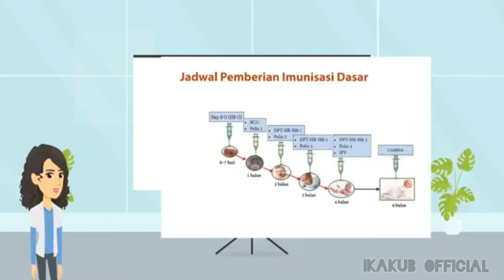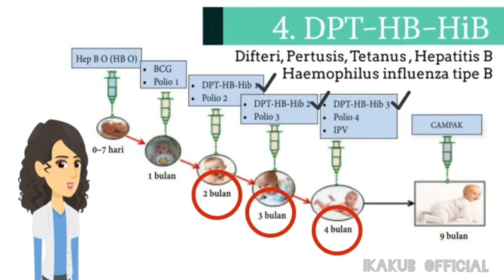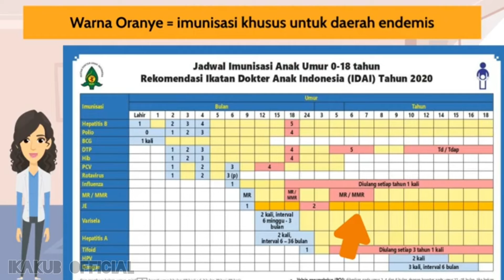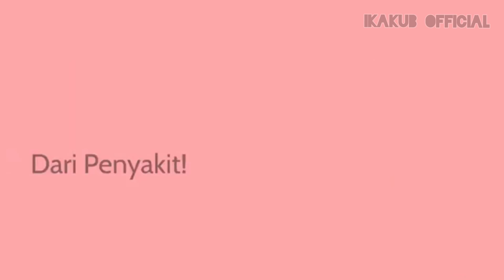Imunisasi pada bayi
Assalamualaikum 🙂🙏

Trimakasih sudah menonton video Amy,..
Dukung terus yah dengan Like video-video amy,

untuk meninggalkan jejak, ta'..
Tabe' coment ki dibawah...
silahkan beri masukan,kritik dan saran yang membangun yah !!!

boleh dishare juga 🙂👍,
agar chanel Amy semakin maju berkembang,

terimakasih,🙏

Salama' ki'To Pada Salama'...